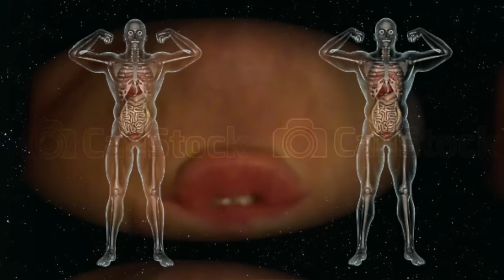AJJ - Now That I'm At The Top Of My Game (Official Video)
Official Music Video for "Now That I'm At The Top Of My Game" by AJJ

Lyrics:

When I would unravel
And drown in the snow
There was a time
When getting murdered
Would feel like a joke
But I'm Alive
Don't let me die
Now that I'm at the top of my game

When I'd apologize
When I should have been saying 'Thank You'
Times when I'd be filled with shame
Over things that everybody goes through
But now I'm free
I like being me
Now that I'm at the top

I get stronger
With every punch
And every kick
And every rock that hits my back
And every time that I get sick
Oh I get stronger too

There is still times when I feel sad as hell
And there are times I downright scare myself
Times when the rage inside me swells
Into a big black tidal wave
And I feel like an idiot
But I know who I can deal with it

Edited by Karin Graham
Filmed by Mark Roebuck
Ideas and such by Mark Glick, Sean Bonnette, and Mark Roebuck